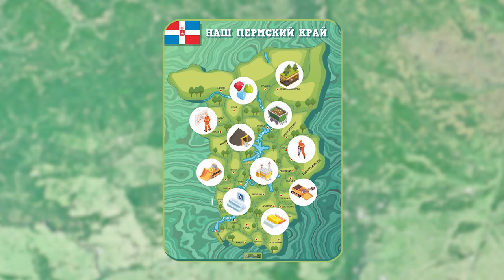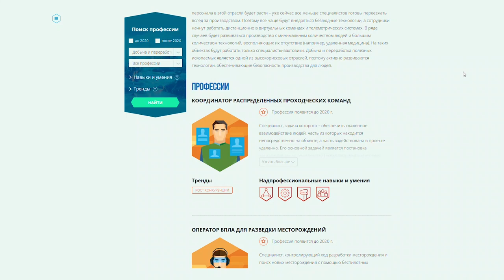Откройте детям мир минералов с игрой Сокровища Недр | Играем и учимся с ШАГАРИУМ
🌟 Откройте для своих детей увлекательный мир минералов с новой образовательной игрой ШАГАРИУМ  "Сокровища Недр"! В этом видео мы покажем, как игра помогает детям узнать о разнообразии минералов, их свойствах и значении в нашей жизни.
🎓 Учим детей через игру: наши 20 карточек внимания помогут вашему ребенку легко запомнить важные факты о минералах и профессиях, связанных с горной промышленностью.
🏫 Идеально подходит для дошкольного и начального образования: наши методики двигательного обучения разработаны специально для малышей и младших школьников.
👨‍🏫 Профессии и добыча минералов: познакомьте детей с различными специальностями и местами добычи полезных ископаемых, используя нашу интерактивную карту.
💡 Развиваем вычислительное мышление: наши игры и задания помогут детям научиться алгоритмизации и решению задач.

👨‍🏫 Ваш гид по миру образования - Беляков Александр.  Задавайте ваши вопросы в комментариях!